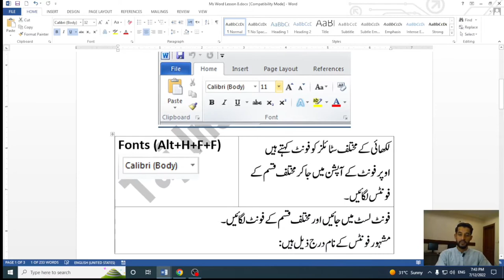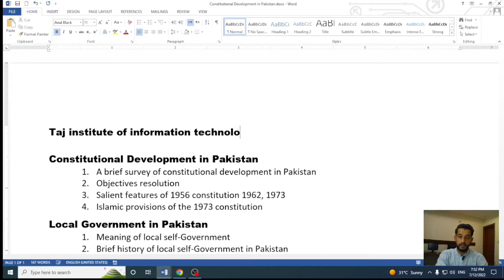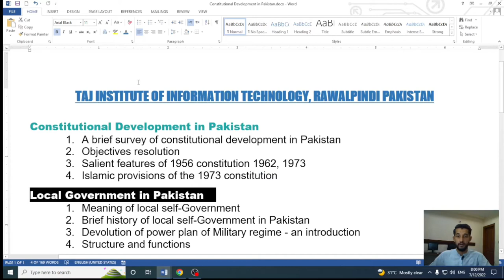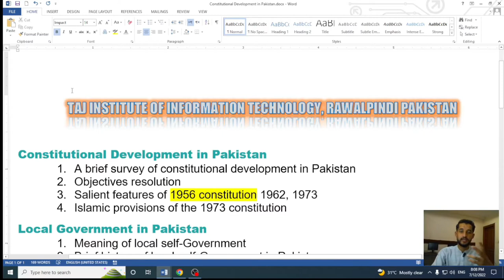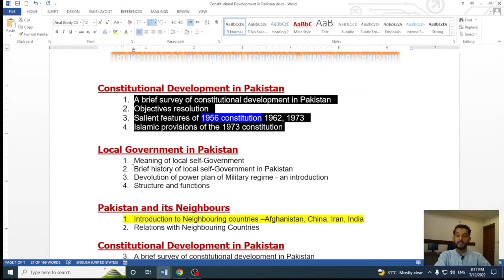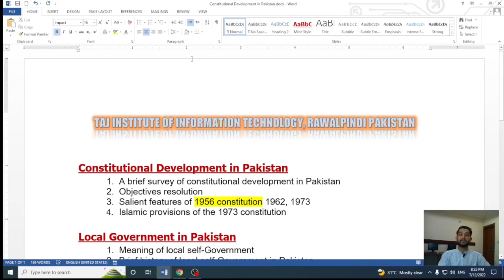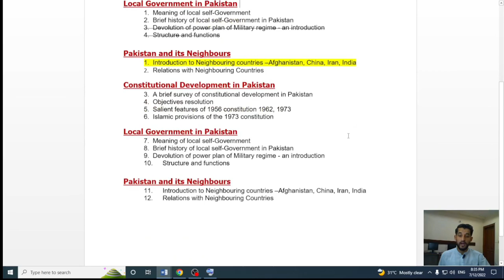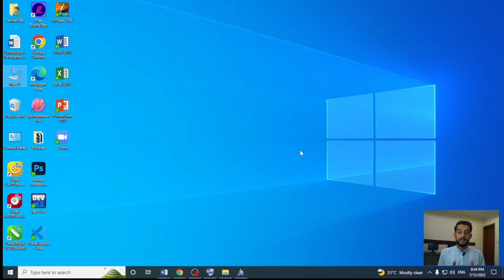Lecture 8 | Microsoft Word | Fonts Menu | Taj Institute | Urdu | Hindi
In this lecture, you will learn about the font menu. What is font? How many types of font? How can we increase or decrease font size, text effects and character settings.

For Course help: 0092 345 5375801
For Registration: 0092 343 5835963